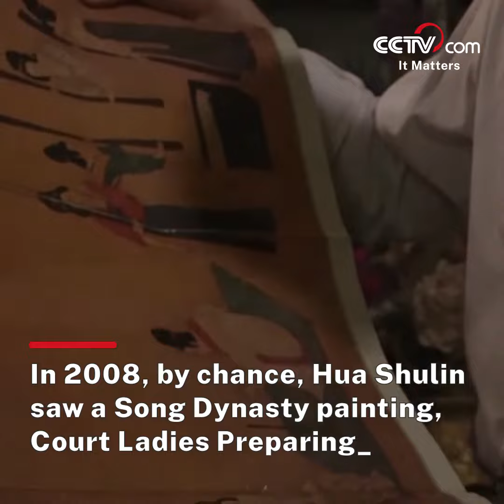Exquisite handmade Chinese silk figurines| CCTV English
Handmade Beijing silk figurines are a sought-after souvenir in China and a proud representation of the amazing and talented skills of Chinese craftsmen.